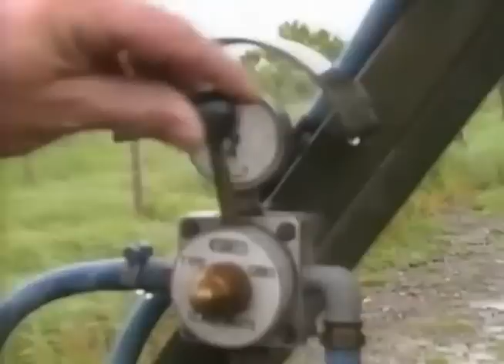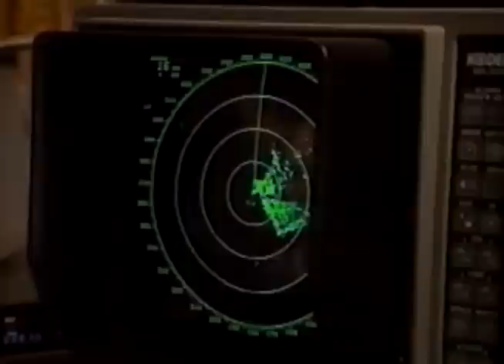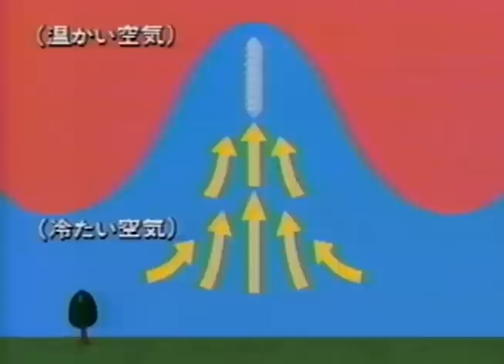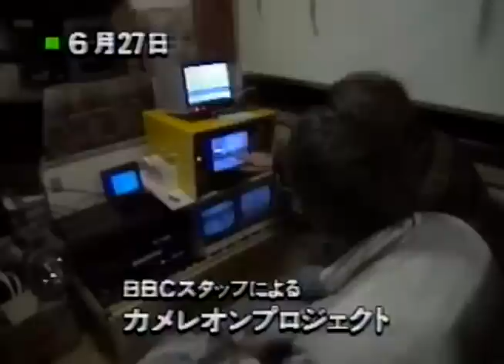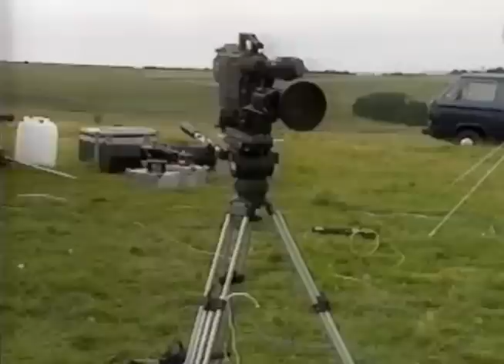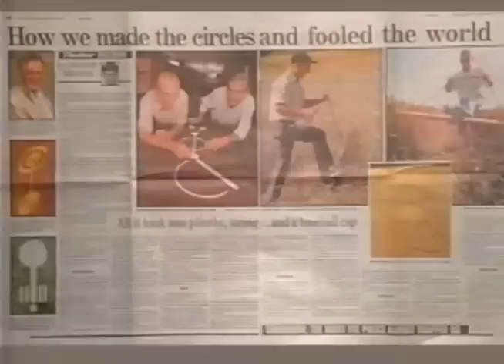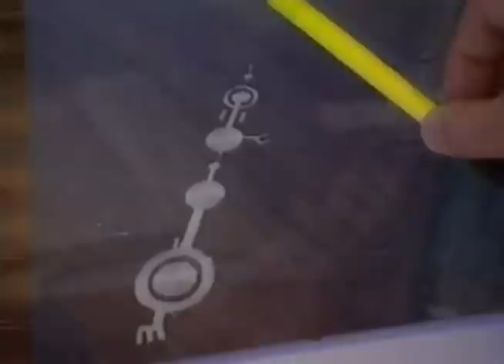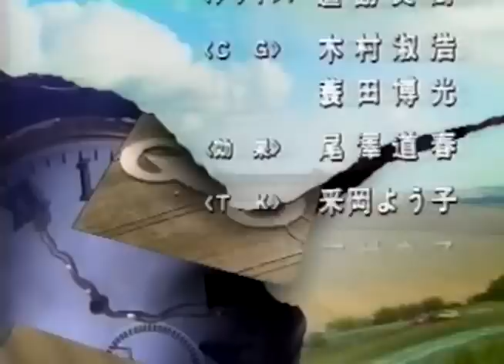Crop Circles UK 1991 Japanese TV Special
Nippon TV's "Mystery Circle" (Japanese for Crop Circle) film report from Wiltshire with researchers Colin Andrews, Pat Delgado and Terence Meaden. Check out the crop formation map(6.15), the mock-up of a crop circle in the studio(16.40) and the film crew's attempt to make a grapeshot circle with no entry or exit tracks by jumping into the crop from a mechanical shovel(50.37). You might catch the English in the eyewitness accounts of Brenda Gibbons, Rita Goold, John Fellows, Gary and Vivienne Tomlinson, and Julie and Roy Patterson in Great Yarmouth. Also Project Chameleon on Morgan's Hill and night survellience cameras at Adam's Grave film a glowing object. It all seemed mysterious at the time but they look man-made now. If you're interested in the truth about crop circles go